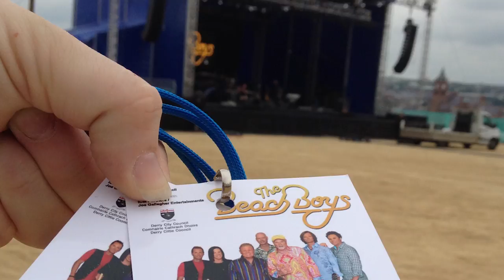John Deery and The Heads support The Beach Boys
John Deery and The Heads support The Beach Boys, June 26th 2014, Ebrington Square, Derry. Featuring a selection of songs from the set including 'One Silver Line', 'Moonlight Sinatra' and 'All Work No Play' .

Headlining the Clipper Race festival, the gig drew in a crowd of over 5000 people and was the highlight of the week long festival.